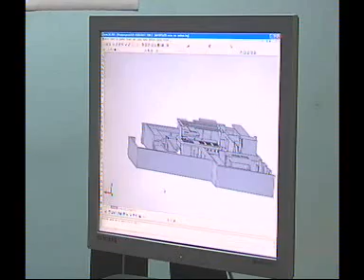ONDA COFRADE 01-06-11